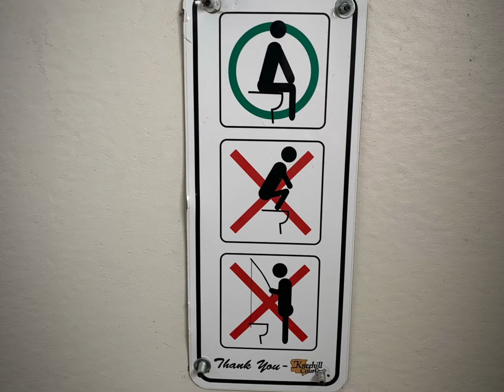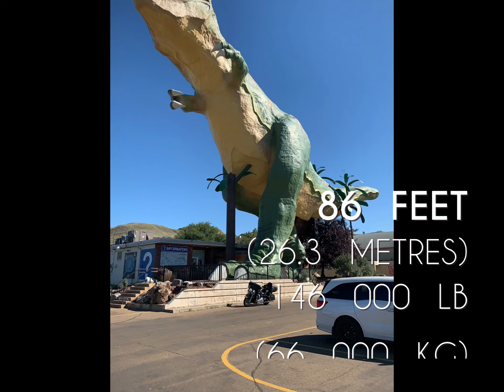Dino Day Rally Run p#5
Day 6 of 7  …last day of the Prairie
Regional hog rally ..so we took a run out to Drumheller to see some Dinosaurs￼, hitting a few other cool little spots along the way